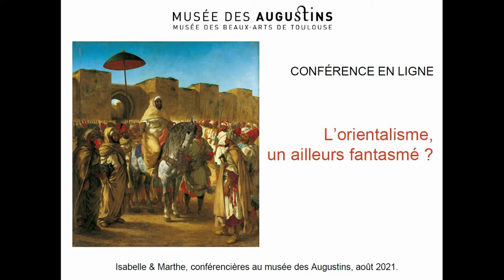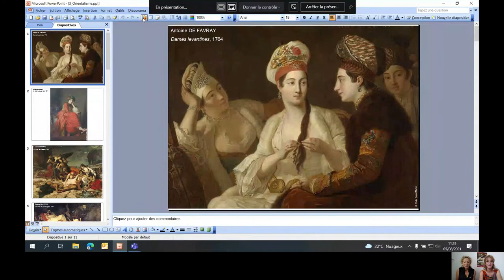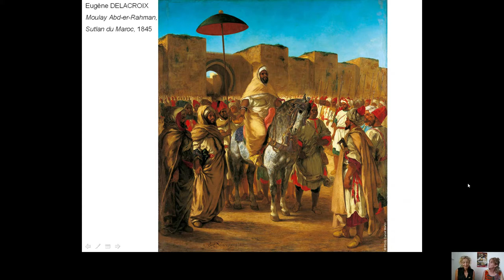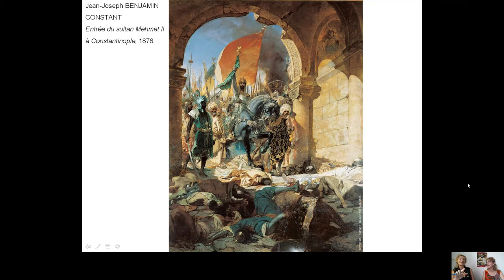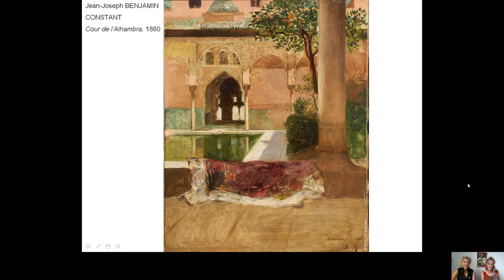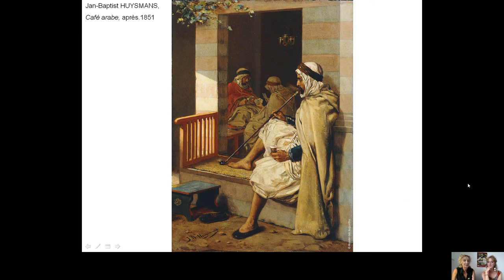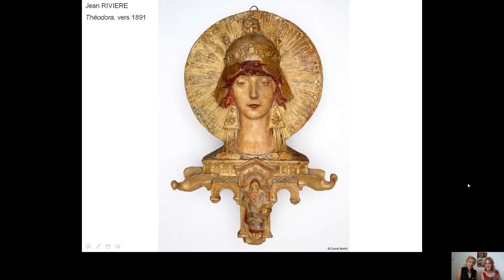Conférence en ligne "L'Orientalisme dans les collections du musée des Augustins"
Conférence enregistrée en août 2021 sur le thème "L'Orientalisme dans les collections du musée des Augustins", menée par Isabelle Bâlon-Barberis et Marthe Pierot, conférencières du musée.